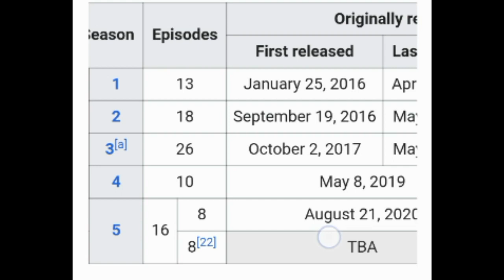Lucifer Season 6 Release Date | Lucifer Season 5 Part 2 Release Date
After more than a year, Lucifer is back with the first half of its fifth season to provide the many answers eager Lucifans have been dying to know, with a few new surprising twists to keep things intriguing.
Here's what viewers can expect from lucifer season 6 including its renewal status and  possible release date.